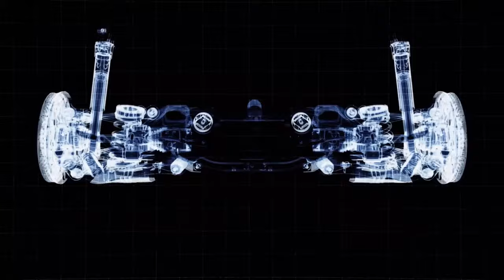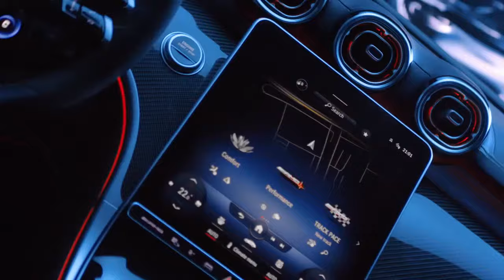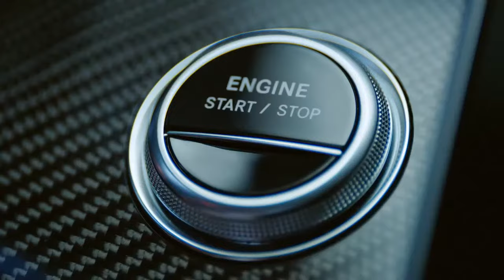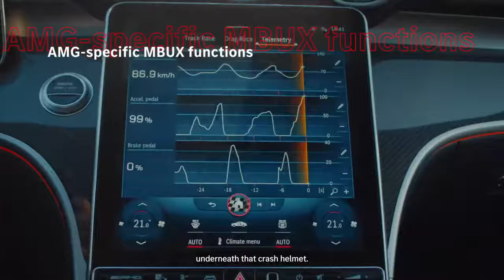Digital World Premiere: The all-new Mercedes-AMG C 63 S E PERFORMANCE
Get ready for the all-new MercedesAMG C 63 S E PERFORMANCE taking Formula 1 motorsport technology from the racetrack to the road.

With the world's most powerful four-cylinder engine, a high-performance battery, fully variable AMG Performance 4MATIC+ all-wheel drive and active rear-axle steering, the performance hybrid offers a whole new driving experience.

[Mercedes-AMG C 63 S E PERFORMANCE | WLTP: Kraftstoffverbrauch gewichtet, kombiniert: 6,9 l/100 km | CO₂-Emissionen gewichtet, kombiniert: 156 g/km | Stromverbrauch gewichtet, kombiniert: 11,7 kWh/100 km]*